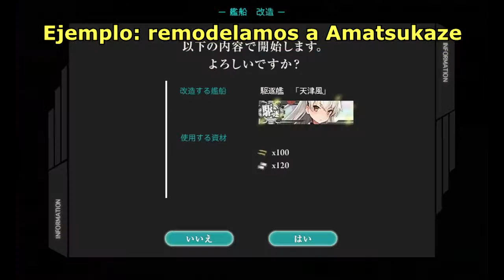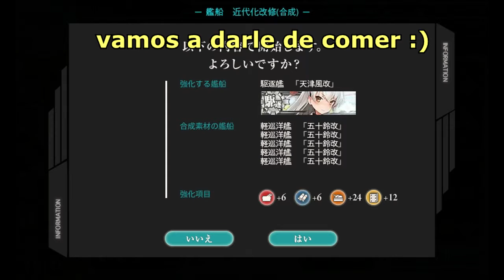【KanColle】Modernización y equipamiento con "Isuzus" Kai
Acá les muestro como puedes subirles los stats a tus kanmusus usando a Isuzu(CL) Kai y como obtener al mismo tiempo equipamiento. Esto es para aquellos que tienen muchos recursos y algo de tiempo libre, pero valdrá la pena.